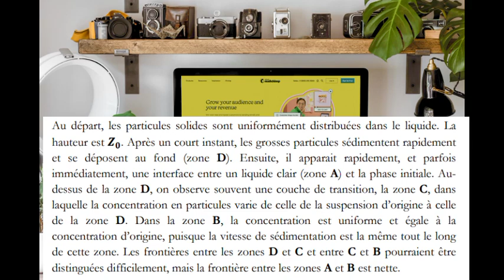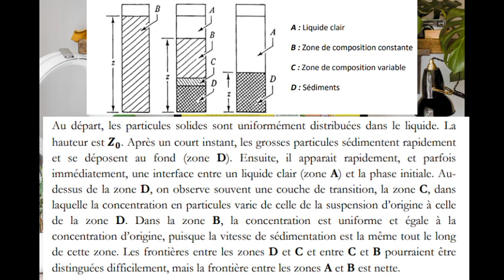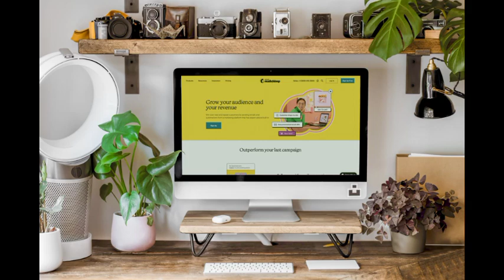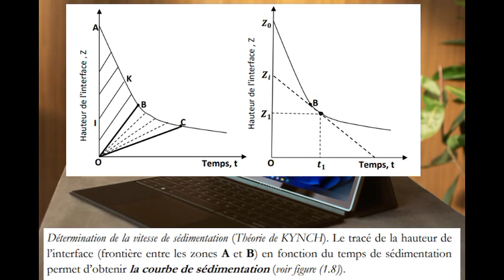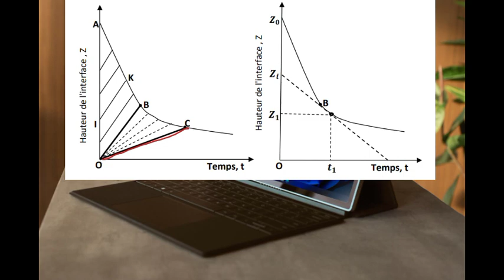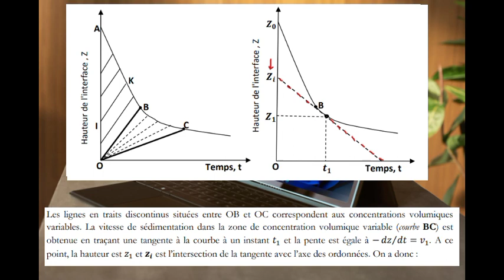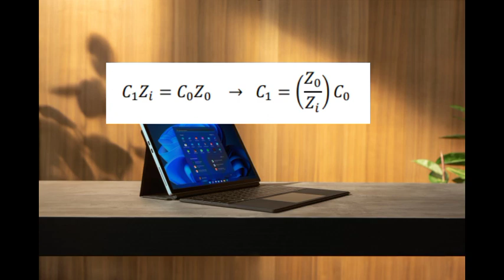Etude de la SÉDIMENTATION batch et estimation de la viesse. Tout sur la THÉORIE de KYNCH !!!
Pour plus d'informations relatives au GENIE DES PROCEDES INDUSTRIELS, bien vouloir nous retrouver aux adresses ci-après :

CHAPITRES
0:00 Annonce du sujet
0:23 Introduction
0:46 Expérience de la sédimentation Batch
2:50 Théorie de KYNCH
5:14 Vitesse de sédimentation